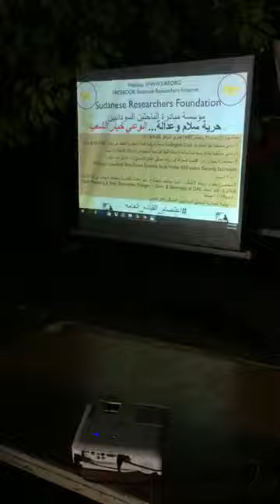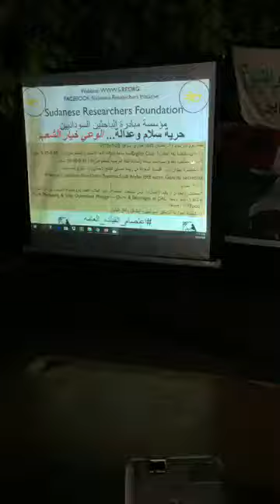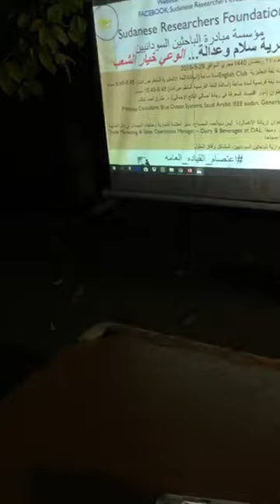English Language club-Sudan Revolution (Sudan Foreign) 29-5-2019